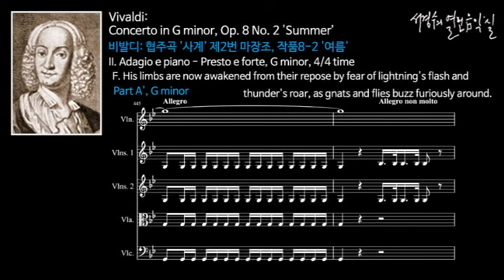비발디: 협주곡 '사계' 제2번 마장조, 작품8-2 '여름' 소네트 F 번개, 천둥소리, 그리고 무수한 파리 떼 때문에 양치기는 피곤한 몸을 쉴 수도 없다.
Vivaldi: Concerto in G minor, Op. 8 No. 2 'Summer’_Sonnet F. His limbs are now awakened from their repose by fear of lightning's flash and thunder's roar, as gnats and flies buzz furiously around. 번개, 천둥소리, 그리고 무수한 파리 떼 때문에 양치기는 피곤한 몸을 쉴 수도 없다.

비발디: 협주곡 '사계' 제2번 마장조, 작품8-2 '여름' 소네트 F
Concerto in G minor, Op. 8 No. 2 'Summer’